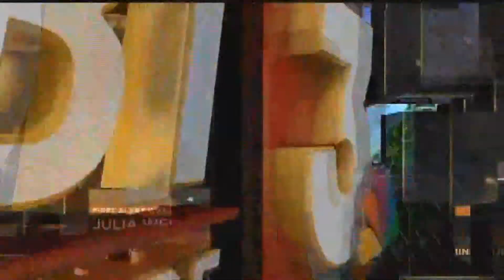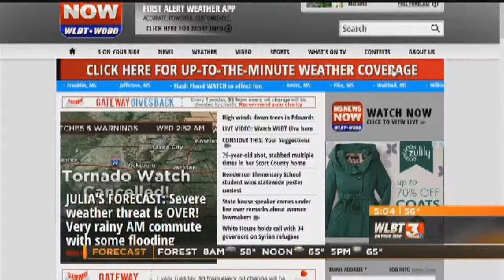5a ablock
Description